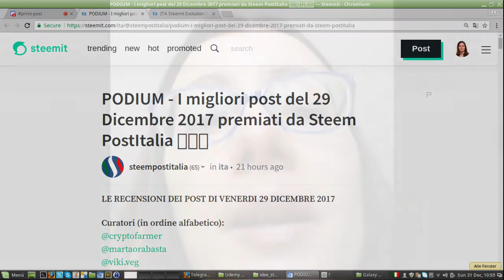Steemit: il Podium.